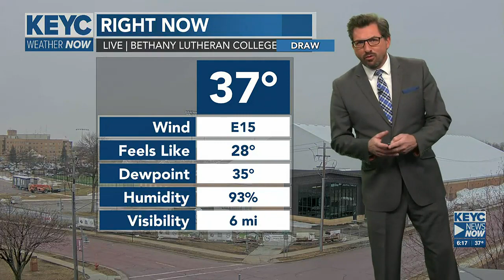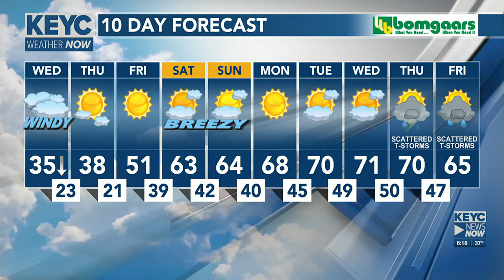Meteorologist Shawn Cable's Tuesday Weather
Cold and windy days will be followed by a warm up this weekend.